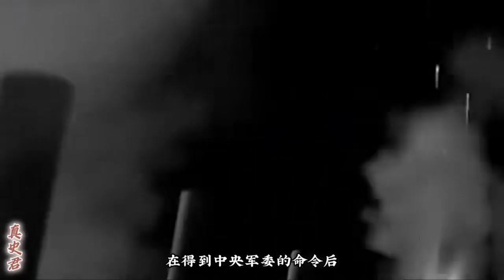7分鐘帶你了解，《北京的金山上》背后真實的西藏歷史故事！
7分鐘帶你了解，《北京的金山上》背后真實的西藏歷史故事！